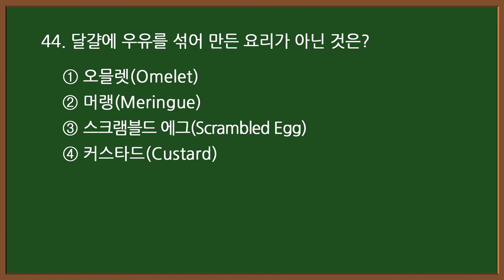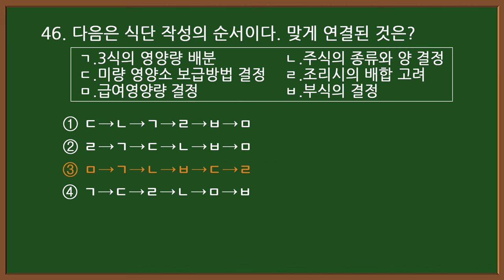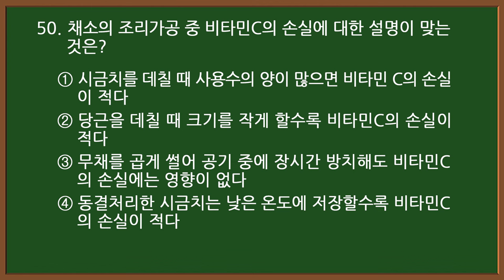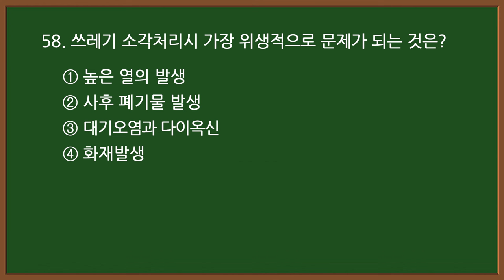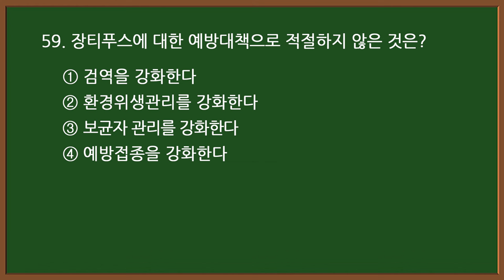#14-3 [한식조리기능사] 🥘 필기 기출문제 20문항